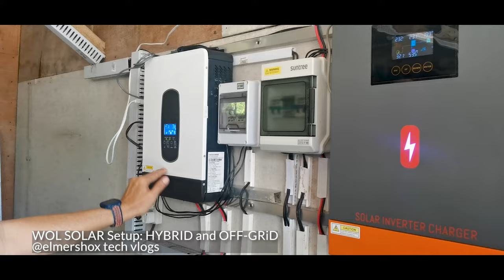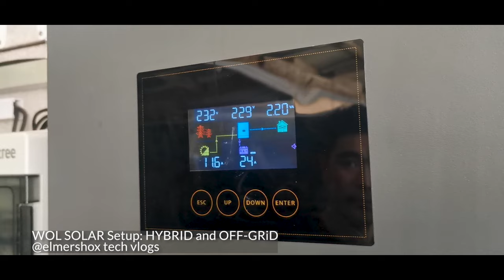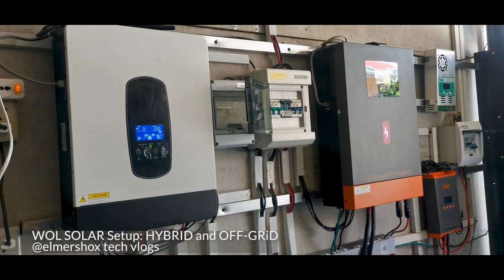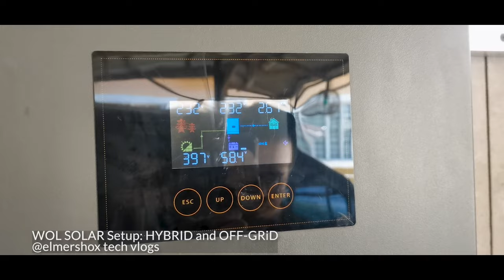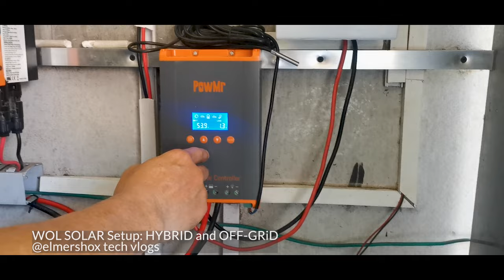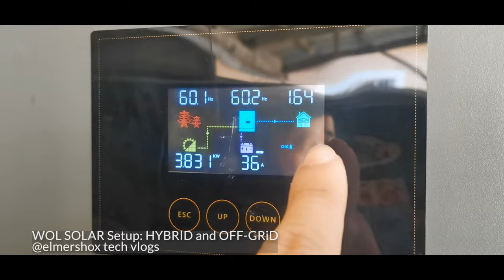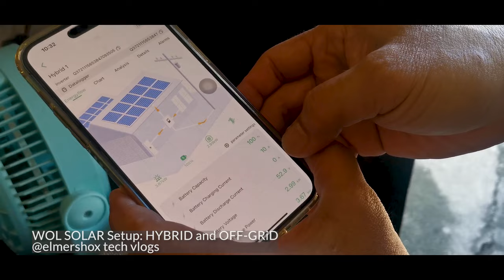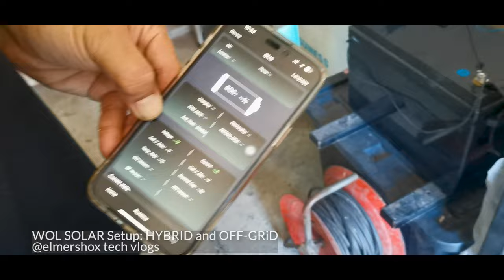bill down Solar Combo Hybrid and Off Grid Solar Home SETUP Bisaya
DIY solar setup combining hybrid and off-grid systems to power your house, water pump, and air conditioning.

We’ll walk you through the entire process, from planning and installation to monitoring the energy savings.

Perfect for those looking to go green, reduce energy costs, and gain energy independence with a sustainable solution.

Don’t miss out on these practical tips for making the most of solar power in your home!